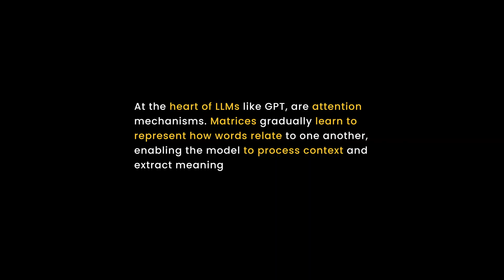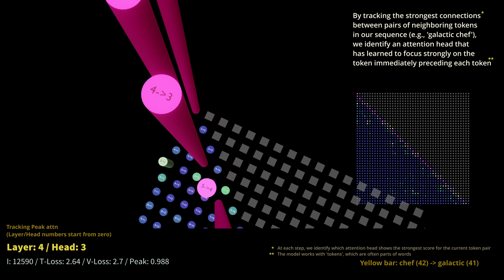Into the AI Matrix: Visualizing GPT's Attention | AI Explained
Dive into the heart of AI with 'Attention Visualizer'. Watch the core of how Large Language Models like GPT actually process information. Explore how attention mechanisms evolve during training, discover how AI understands context, see attention patterns form before your eyes.

Whether you're an AI enthusiast, a curious beginner, or a seasoned pro, this visualization journey offers unique insights into the inner workings of cutting-edge language models. Understand the technology behind ChatGPT and other transformers in a way you've never seen before.
See inside the 'AI Matrix' and grasp the most revolutionary part of machine learning.

These visualizations are a small part of a new phase of the losslandscape.com project.
An extended explanation of these visualizations is available at Ideami's LLM course

Explore Artificial Intelligence, Generative AI, Deep Learning, Machine Learning, Large Language Models, the Transformer Architecture and much more at losslandscape.com.